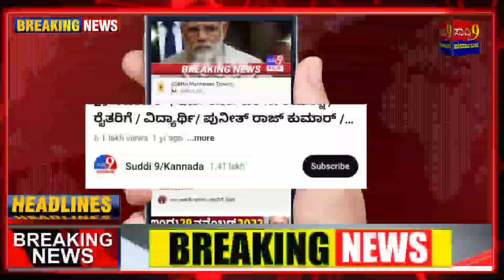ಇಂದು ಕರ್ನಾಟಕ ಸಾಲಮನ್ನಾ | ವಾಹನ ಸವಾರರಿಗೆ ಸೂಚನೆ | ಕಾಂಗ್ರೆಸ್ ಬಿಜೆಪಿ ವಾಗ್ದಾಳಿ | ಸಾಲಮನ್ನಾ 2023 | ನ್ಯೂಸ್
ಕರ್ನಾಟಕ ಸಾಲಮನ್ನಾ | ವಾಹನ ಸವಾರರಿಗೆ ಸೂಚನೆ | ಕಾಂಗ್ರೆಸ್ ಬಿಜೆಪಿ ವಾಗ್ದಾಳಿ | ಸಾಲಮನ್ನಾ 2023

ಸಂಚಾರ ನಿಯಮ ಉಲ್ಲಂಘಿಸಿ ದಂಡ ಬಾಕಿ ಉಳಿಸಿಕೊಂಡಿರುವ ವಾಹನ ಸವಾರರಿಗೆ ಮತ್ತೊಮ್ಮೆ ಬಂಪರ್‌ ಆಫ‌ರ್‌ ಕೊಟ್ಟಿರುವ ಸರಕಾರವು ಮಾ. 4ರಿಂದ 15 ದಿನಗಳವರೆಗೆ ಶೇ.50 ರಿಯಾಯಿತಿ ನೀಡಿದೆ.

ಶೇ. 50ರಷ್ಟು ದಂಡ ಪಾವತಿಗೆ ಮಾ. 4ರಿಂದ 15 ದಿನಗಳ ಕಾಲಾವಕಾಶ ನೀಡಿದೆ.

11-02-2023ರ ಒಳಗಾಗಿ ಅನ್ವಯವಾಗುವ ಪ್ರಕರಣಗಳಿಗೆ ಮಾತ್ರ ಒಂದು ಬಾರಿಯ ಕ್ರಮವಾಗಿ ಪೊಲೀಸ್‌ ಇಲಾಖೆಯ ಸಂಚಾರಿ ಇ-ಚಲನ್‌ನಲ್ಲಿ ದಾಖಲಾಗಿರುವ ಬಾಕಿ ಪ್ರಕರಣಗಳ ದಂಡದ ಮೊತ್ತದಲ್ಲಿ ಶೇ.50ರ ರಿಯಾಯಿತಿ ನೀಡಲಾಗುವುದು ಎಂದು ಆದೇಶದಲ್ಲಿ ಉಲ್ಲೇಖಿಸಲಾಗಿದೆ. ಹಿಂದೆ ಈ ಕೊಡುಗೆಗೆ ಉತ್ತಮ ಪ್ರತಿಕ್ರಿಯೆ ವ್ಯಕ್ತವಾಗಿ 100 ಕೋಟಿಗೂ ಅಧಿಕ ದಂಡ ಸಂಗ್ರಹವಾದ ಹಿನ್ನೆಲೆಯಲ್ಲಿ ದಂಡ ಕಟ್ಟುವ ಕಾಲಾವಕಾಶವನ್ನು ವಿಸ್ತರಿಸಬೇಕು ಎಂಬ ಬೇಡಿಕೆ ಬಂದಿತ್ತು. ಇದೀಗ ಸರಕಾರವು ಮತ್ತೆ ಶೇ.50ರಷ್ಟು ರಿಯಾಯಿತಿ ಕೊಡುಗೆ ಕೊಟ್ಟಿದೆ.

ಎಲ್ಲೆಲ್ಲಿ ಪಾವತಿಸಬಹುದು?
ಕಳೆದ ಬಾರಿಯಂತೆಯೇ ಈ ಬಾರಿಯೂ ಕರ್ನಾಟಕ ಒನ್‌ ವೆಬ್‌ಸೈಟ್‌ನಲ್ಲಿ ವಿವರ ಪಡೆದು ದಂಡ ಪಾವತಿಗೆ ಅವಕಾಶವಿದೆ. ಪೇಟಿಎಂ ಆಯಪ್‌ ಮೂಲಕವೂ ನಿಯಮ ಉಲ್ಲಂಘನೆಯ ವಿವರ ಪಡೆದು ಪಾವತಿಸಬಹುದು.

ವಿಡಿಯೋ ಪೂರ್ತಿ ನೋಡಿ ಶೇರ್ ಮಾಡಿ

ಸುದ್ದಿ 9